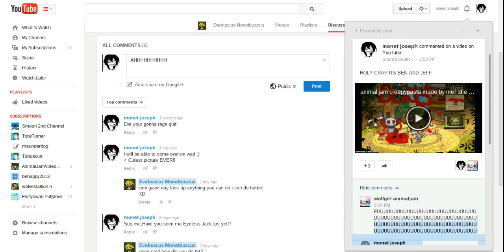NALA is gonna rage X3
Lol eve don't freak and NALA I'm sorry!